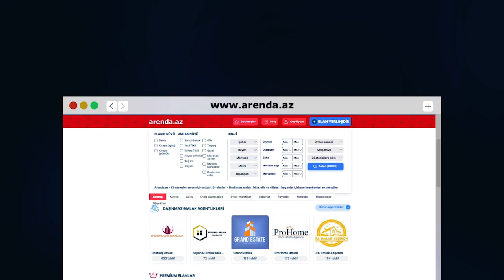3 Otaqlı, Yeni Təmirdən Çıxmış Həyət Evi Satilir, Hər Şəraiti Var - Xudmani Həyətli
3 Otaqlı, Yeni Təmirdən Çıxmış  Həyət Evi Satilir, Hər Şəraiti Var - Xudmani Həyətli
əlaqə : Müşviq bəy (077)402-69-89, 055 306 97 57

DİQQƏT!